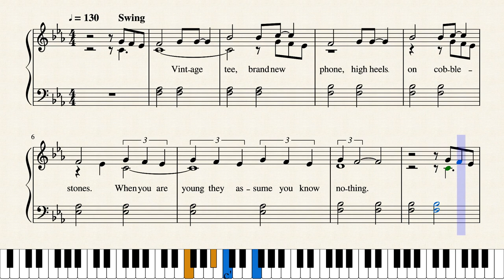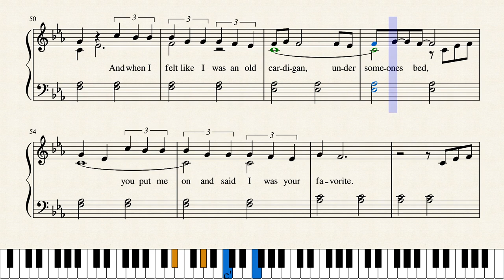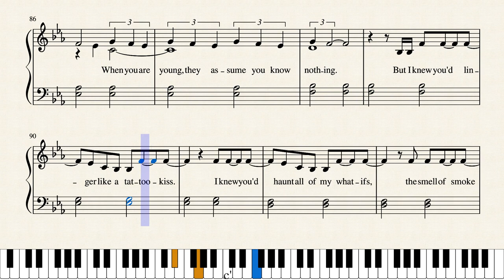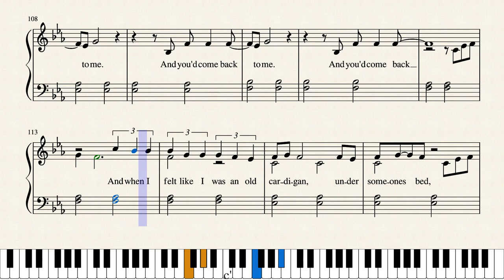CARDIGAN - Taylor Swift - Piano Tutorial with lyrics (EASY)* FREE SHEETS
Learn how to play 'Cardigan by Taylor Swift'

 * EASY version just play the top notes in the right hand with upwards stem (melody)